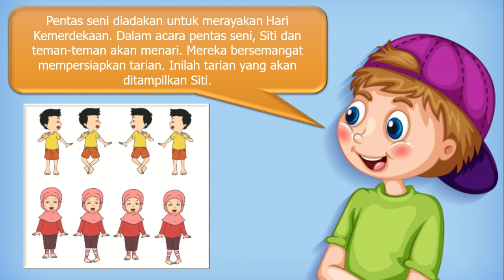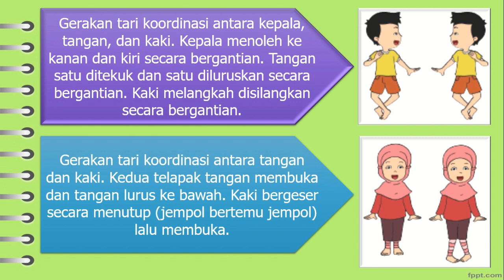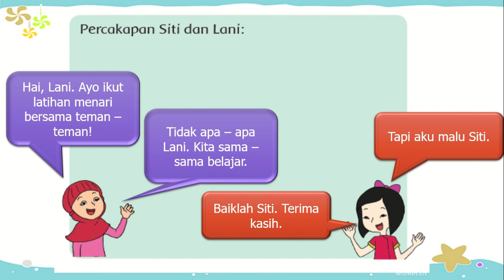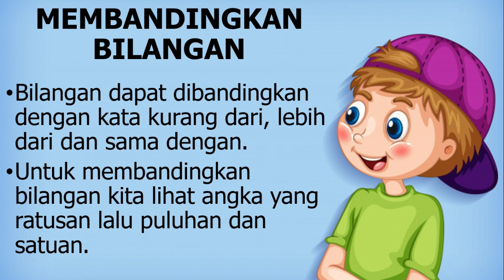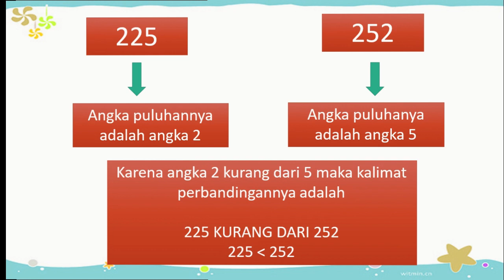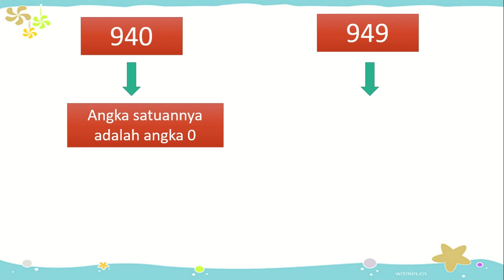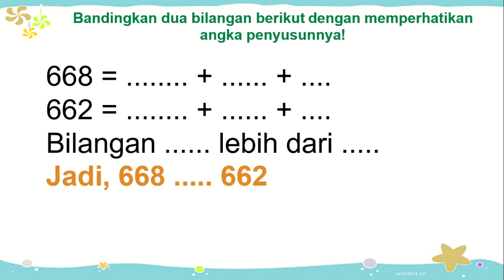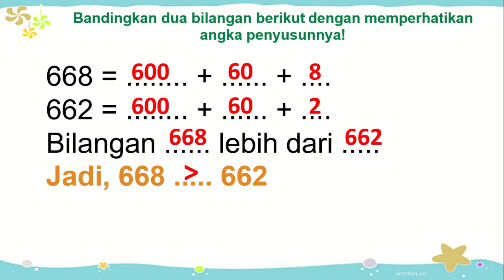Kelas 2 Tematik : Tema 1 Hidup Rukun Subtema 2 Pembelajaran 3